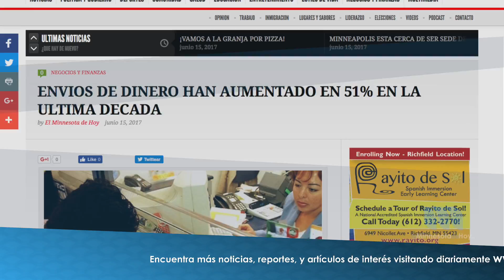Breve Informativo Jueves 15 de Junio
Tus noticias al día son presentadas por InverGroveToyota y por ExploreMinnesota.